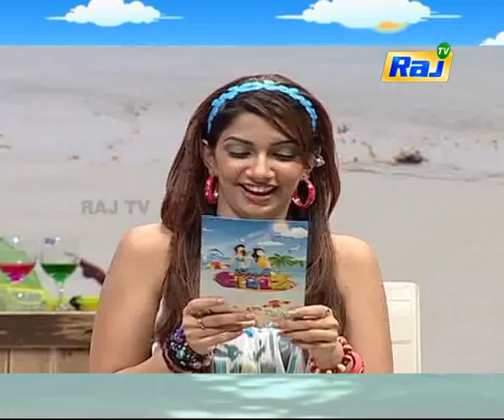BEACH GIRLZ | Episode - 12 | Swarnamalya